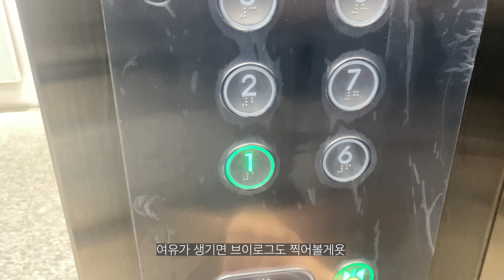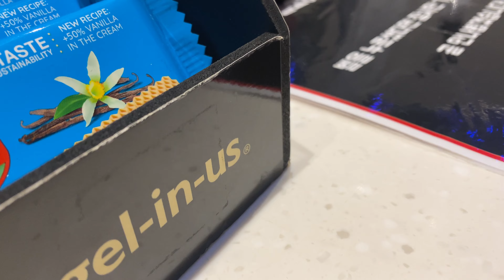[ 일상 vlog ] 취준 끝 다시 직장인 브이로그 ... | 소소한 연말 | 스파이더맨 | 모던하우스 | 생일 레터링 케이크 | 친구들 | 새해 복 많이 받으세용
*화질 - 고급 에서 고화질로 적용하시면 높은 화질로 시청하실 수 있습니당

키하 ㅎㅅㅎ/
21년 마지막 영상입니당.
소소하게 연말을 보냈어요

한 해 동안 정말 많은 일이 있었던것 같아요 ㅎㅎ
퇴사도 하고 그리고 다시 직장인이 되고..
회사생활 적응하느라 계속 긴장을 하고있다보니
요새 퇴근하면 거의 기절하듯 잠드는 나날을 보내고 있습니당.
그리고 역시 겨울엔 배달을 못하게 될것 같아요 ㅜ
눈이 주에 한번씩은 오는것같아서 스쿠터를 봉인 했습니다! ㅠㅠ
날이 좀 풀리고 위험하지 않아질때 다시 조금씩 해보려고 합니다 ㅎㅎ

모두 남은 한해 잘 마무리 하시고